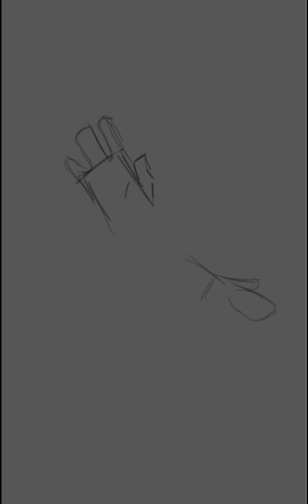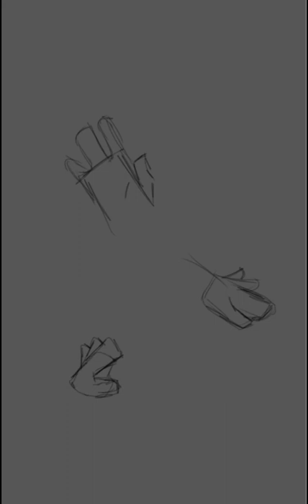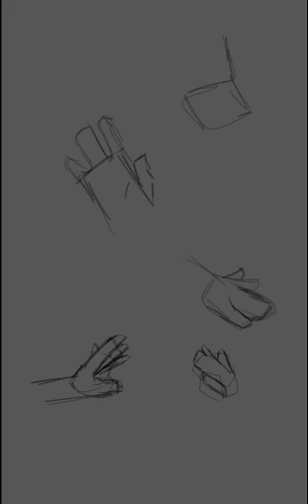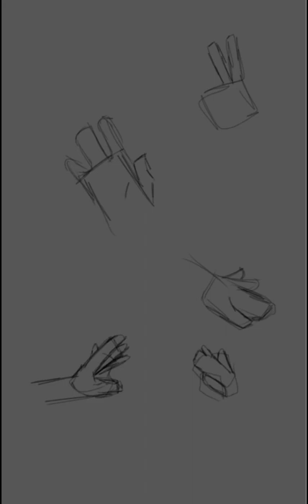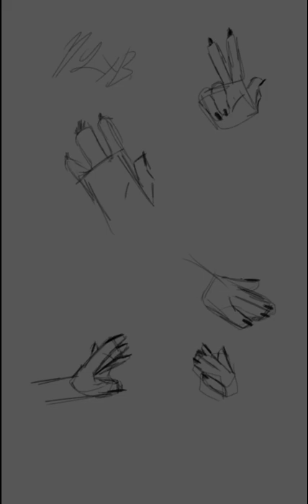Basically how i draw hands (crappy)